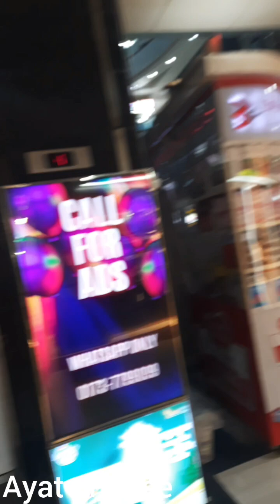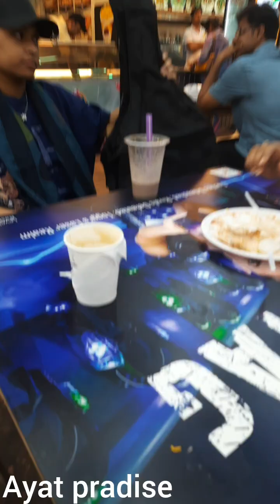হঠাৎ ex স্টুডেন্ট সাথে দেখা এরপর যা যা ঘটল